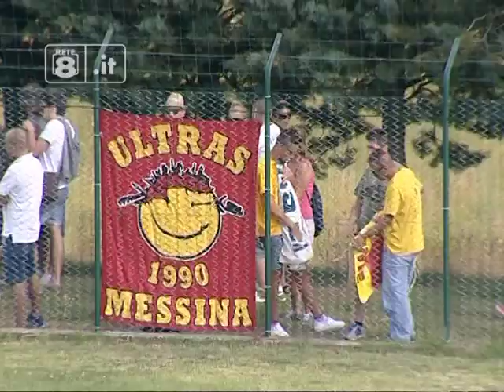Sintesi Pescara - Messina